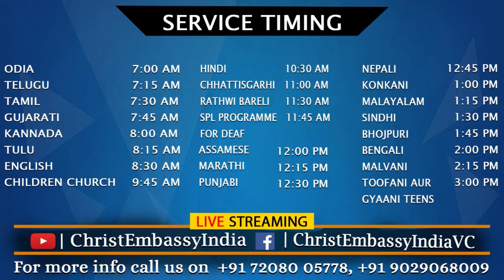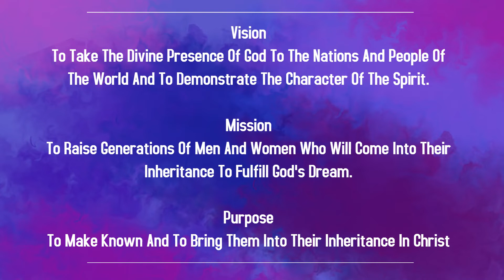Study of Book of Proverbs |8:30 AM | Sunday English Live Church| 17th Oct 2021| Christ Embassy India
Bank Details
IFSC- UTIB0001572.

IFSC- SBIN0011754.